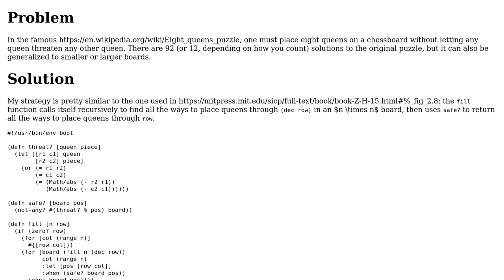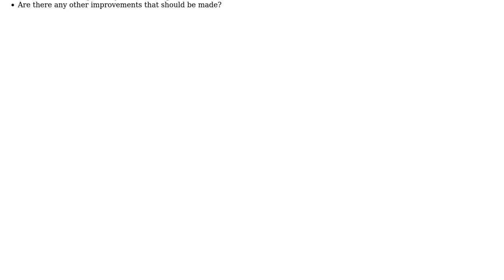Code Review: Eight queens puzzle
With thanks & praise to God, and with thanks to the many people who have made this project possible! | Content (except music & images) licensed under CC BY-SA | Music | Images & others | With thanks to user Sam Estep user Heman Gandhi and the Stack Exchange Network Trademarks are property of their respective owners. You are responsible for your own actions.